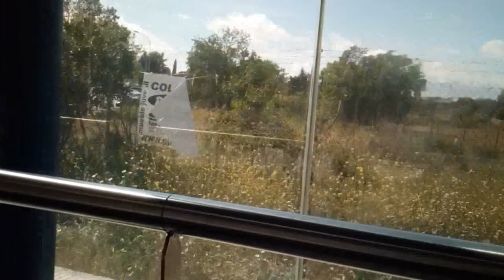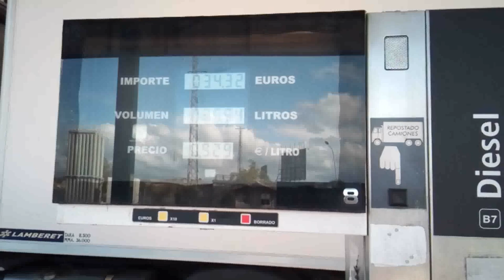Salir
¿Cómo he llegado aquí? ¿Cuanto tiempo ha pasado? Me cuesta recordar como era antes mi vida.

Quiero salir, dejar esta casa, perder el miedo y volver a caminar libre.

Al salir a la calle y encontrarla desierta solo puedo pensar en ¿qué ha pasado realmente? ¿A qué le tenía miedo?

Mir y no hay casi nadie y los que hay pasan rápido, alejándose, sin mirar, casi sin respirar... Ahora son muchos los espacios vacíos.

Mi destino está lejos... y el camino será largo.

Aún puedo recordar cuando el mundo entero era el destino y podía ir a cualquier lado caminando, en bici, en coche, en tren, en barco... y sentir durante el viaje los elementos rodeándome, el sol, el viento, la lluvia, la tierra.

Observo y todo parece igual y a la vez se siente distinto. Hecho de menos el bullicio por las calles, la alegría de los bares, las risas en los parques.

¿Qué está pasando realmente? ¿Estar lejos de los demás tanto tiempo me ha hecho diferente? ¿Podré volver a abrazar a mi gente? ¿A reunirnos sin miedo? ¿A disfrutar del presente?

¿Soy libre? ¿Puedo moverme? ¿Está el mundo atrapado en casa? Cada paso que doy voy encontrando una verdad diferente, una nueva forma de ver el mundo, de crearlo, encontrando la salud en las cosas más sencillas. Como los alimentos orgánicos, el ejercicio, el buen humor, trabajando unidos, acompañando a la naturaleza, sin miedo a nada.

Creo que esta es la respuesta, y a la vez la mayor aventura, aprender a estar sanos por nosotros mismos, yendo al origen, a las causas, siguiendo las pistas que nos da el cuerpo. Sintiendo el dolor como un indicador y no un problema que pueda ocultar con fármacos o vacunas. Si mi cuerpo está sano, y mi entorno saludable, yo estoy sano, no necesito más.

En este viaje me estoy encontrando a mi mismo, y al hacerlo, he podido encontrarme con personas que conocen su verdad, que me han mirado a los ojos y hablando bajito, guardando las apariencias, la han compartido conmigo.

Porque en el fondo sabemos que algo no encaja y disimulamos, disimulamos esperando el momento de salir, olvidar el miedo, superar los prejuicios, contagiarnos de amor y revivir al son de la primavera para crear en colectivo un mundo mucho más sano, libre, reunido.

LIBRE

Corto realizado el 1 Mayo, en calles y trasportes, en un viaje para recuperar mi coche, mi libertad y volver a poner mi vida en marcha.

Video, imágenes, música y montaje realizado por Luis Gil.